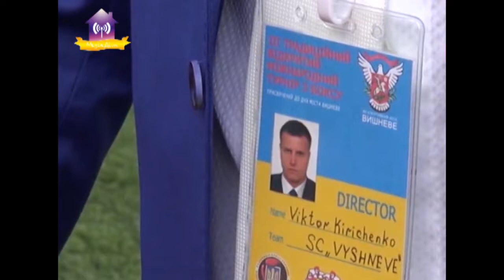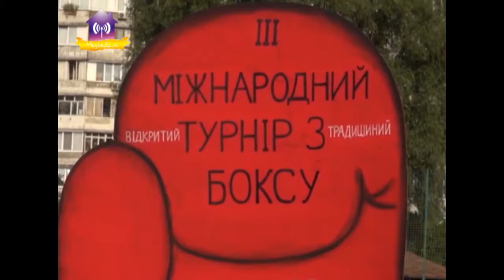КДЮСШ запрошує. Бокс